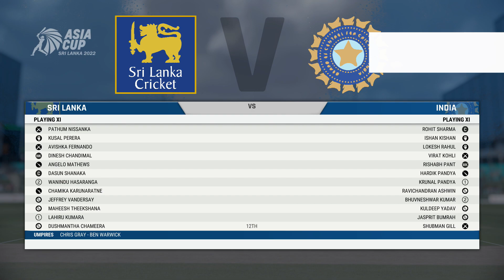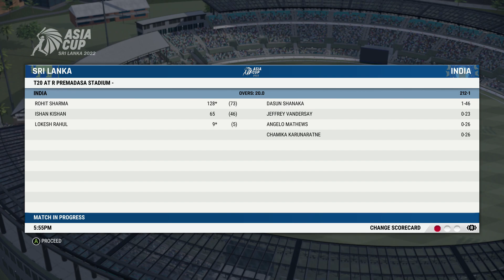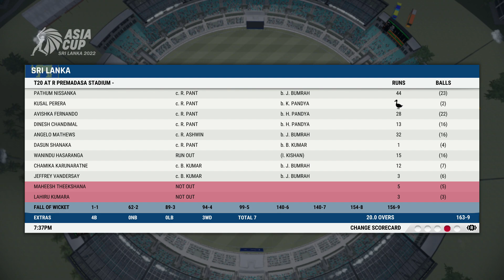Asia Cup 2022 Gaming Series | Sri Lanka v India (R. Premedasa Stadium) | Super-Four Match 16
Super-Four Schedule
Match 13 - India v Pakistan (R. Premadasa Stadium)
Match 14 - Afghanistan v Sri Lanka (Galle International Stadium)
Match 15 - Pakistan v Afghanistan (Mahinda Rajapaksa Stadium)
Match 16 - Sri Lanka v India (R. Premadasa Stadium)
Match 17 - Sri Lanka v Pakistan (Galle International Stadium)
Match 18 - India v Afghanistan (Asgiriya Stadium)

FInal - TBD v TBD (R. Premadasa Stadium)

🏟 Pallekele International Cricket Stadium (Pallekele)
🏟 R. Premadasa Stadium (Colombo)
🏟 Galle International Stadium (Galle)
🏟 Mahinda Rajapaksa International Stadium (Hambantota)
🏟 Asgiriya Stadium (Kandy)

Group Stages Matches:

Match 1: Sri Lanka v Oman (Mahinda Rajapaksa Stadium)
Match 2: Hong Kong v India (Pallekele International Stadium)
Match 3: Bangladesh v UAE (Mahinda Rajapaksa International Stadium)
Match 4: Pakistan v Afghanistan (Asgiriya Stadium)
Match 5: Oman v Hong Kong (R. Premedasa Stadium)
Match 6: India v Sri Lanka (Galle International Stadium)
Match 7: UAE v Pakistan (Pallekele International Stadium)
Match 8: Afghanistan v Bangladesh (R. Premadasa Stadium)
Match 9: India v Oman (Mahinda Rajapaksa Stadium)
Match 10: Sri Lanka v Hong Kong (Asgiriya Stadium)
Match 11: Afghanistan v UAE (Asgiriya Stadium)
Match 12: Bangladesh v Pakistan (Pallekele International Stadium)

Super-Four:
TBD